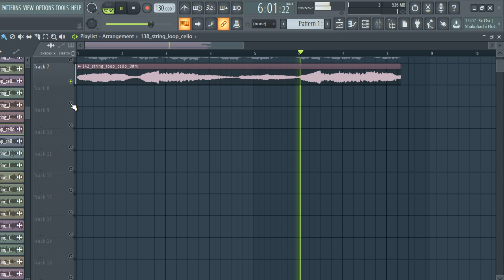[FREE] SAMPLE PACK / LOOP KIT | CELLO MELODY LOOPS (Trap Drill, Rap, Hip-Hop Samples) | VOL:3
samples
samples free
samples music
free samples
cello loops pack download
cello sample pack free
acoustic cello chords sample pack
acoustic cello loops sample pack
blues cello sample pack
best cello sample pack
r&b cello sample pack
chill cello sample pack
cello loops sample pack
punk cello sample pack
rock cello sample pack
cello riffs sample pack
cello sample packs
cello sample packs reddit
soul cello sample pack
trap cello sample packsad emo guitar samples,
cello samples for trap
cello samples for beats
cello samples for lofi
cello samples for rap
lil peep cello samples free
acoustic cello samples hip hop
sad cello samples hip hop
old acoustic cello sample
bones samples,
texture violin
free loop kit trap
samples
violin samples
violin
violinloop kit